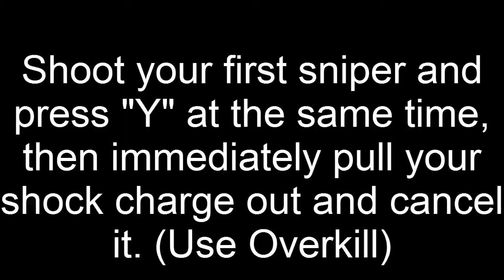Trickshotters Tutorial: NAC SWAP [BO2]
Sub us and never miss a video from Trickshotters Area !

- Trickshotters Area